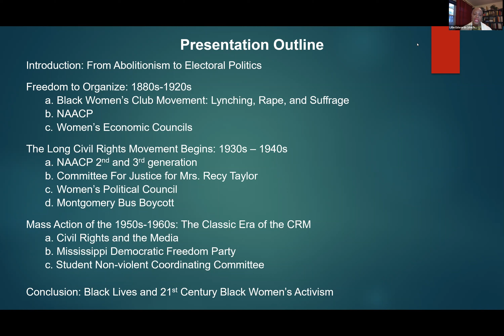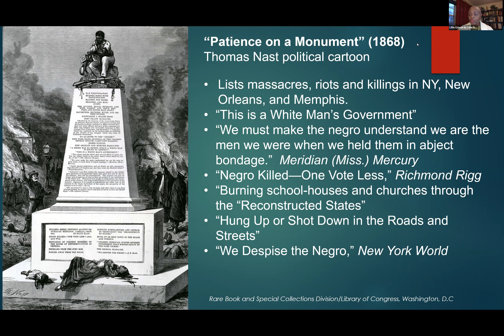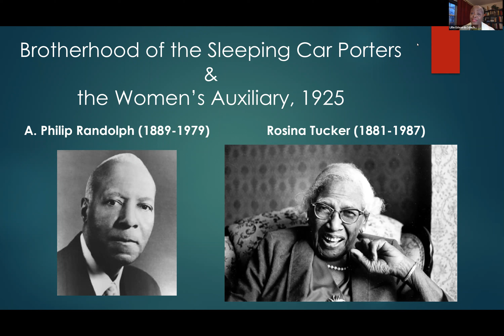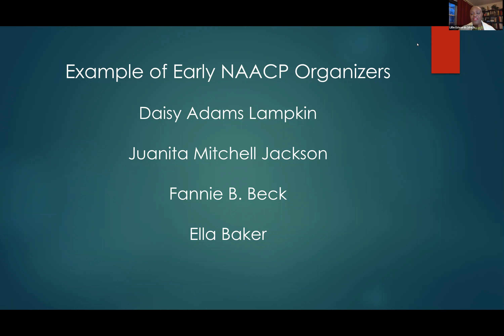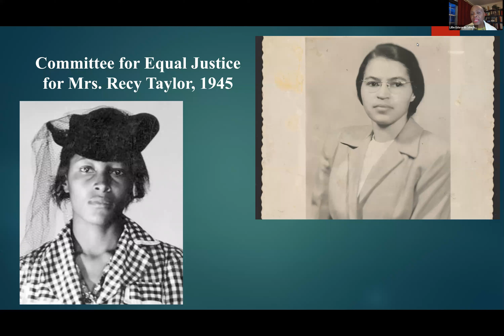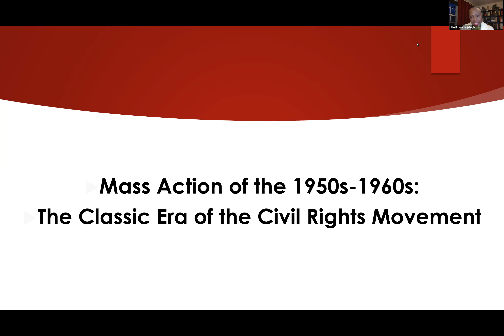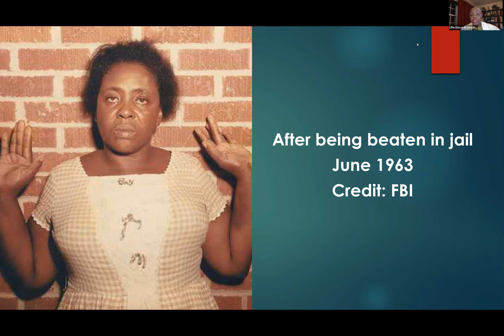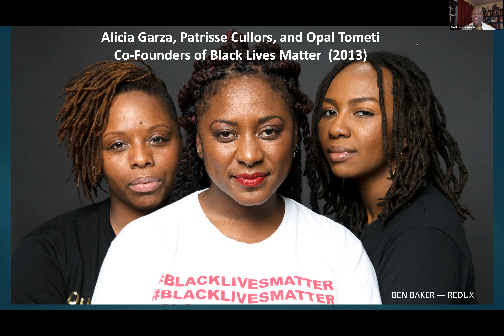Adult School: Women Leaders of the Long Civil Rights Movement, Mar 17, 2021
Instructor: Lillie Edwards